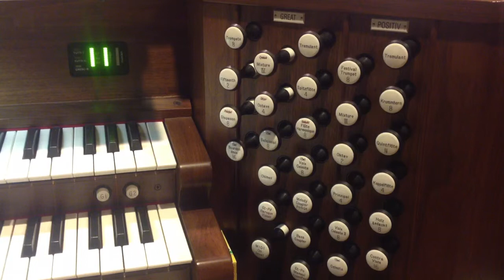Demo--Great Division--The Plenum